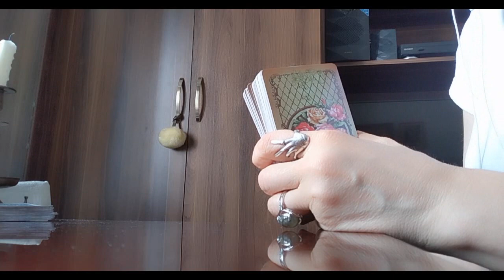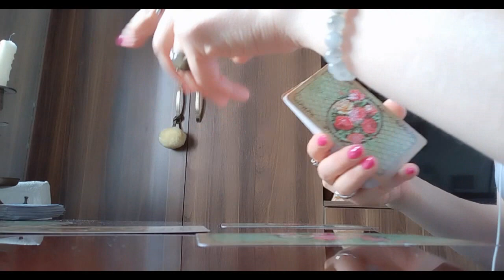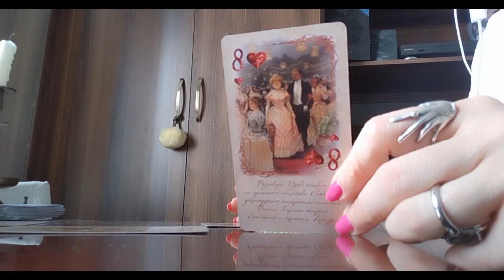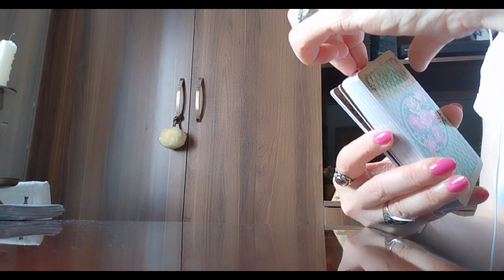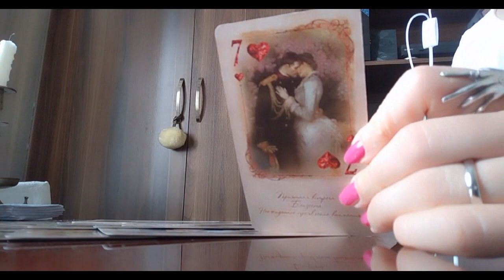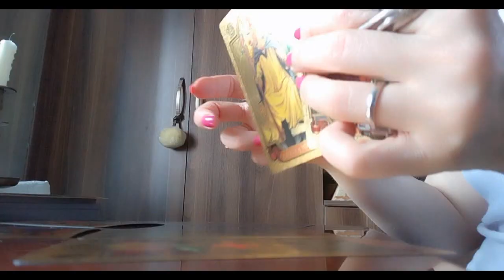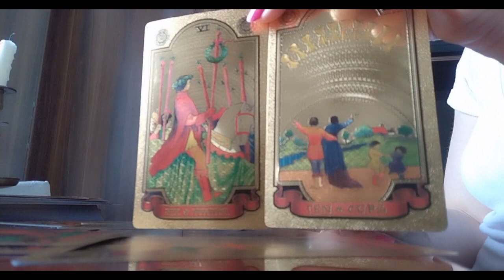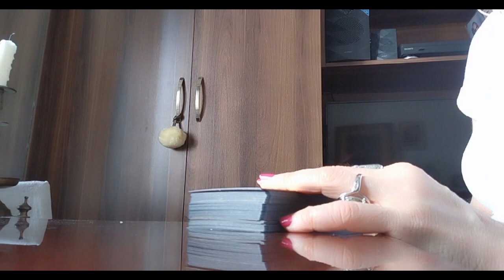რა გელოდებათ ჩაფიქრებულ მამაკაცთან?🃏✨✨✨🃏